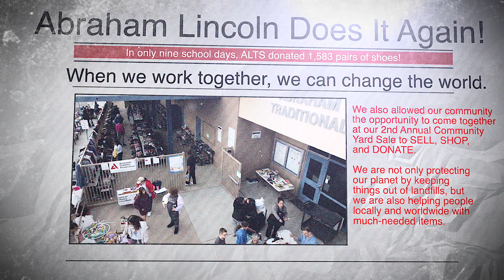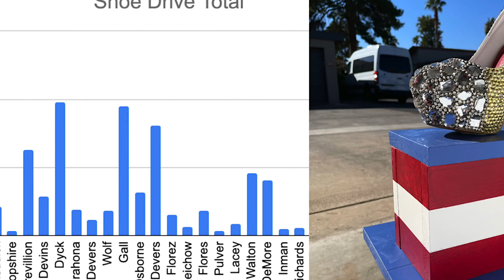23 24 ALTS Shoe Drive & Community Yard Sale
Thank you to everyone who donated to our Shoe Drive & Community Yard Sale. We collected over 3,000 shoes, and our NJHS was able to sell over $1,500 worth of yard sale items! The event brought the community together to sell, shop or donate. The best part is that everything not sold will be donated to people in need worldwide. Congratulations to the grade band winners. In the K-2 grade band, Mrs. Dyck's class brought in 195 pairs. Mrs. Gall's class won the 3-5 grade band with 190 pairs, and Mr. Walton's class took the 6-8 grade band by bringing in 92 pairs. When we work together, we can change the world!